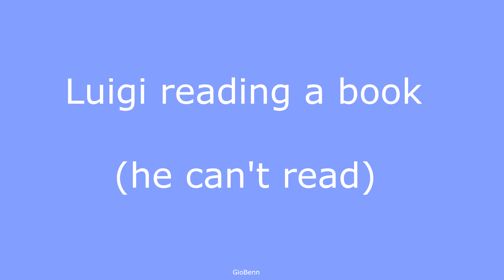Top 5 Luigi moments